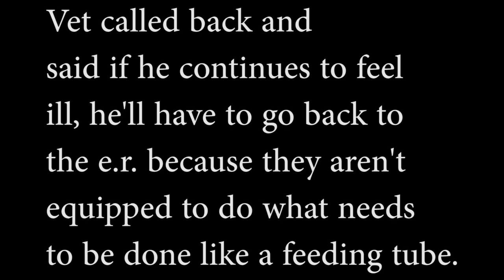He had to get fluids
The vet said if he doesn't see much improvement, he'll need to go to the e.r. again because they don't have what is needed. He did begin eating after an hour after giving him a stimulant.